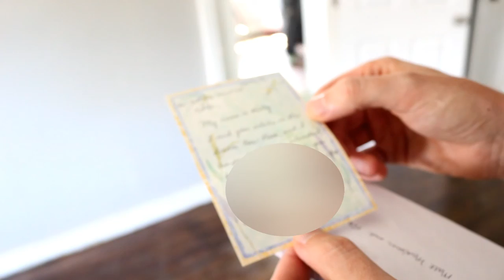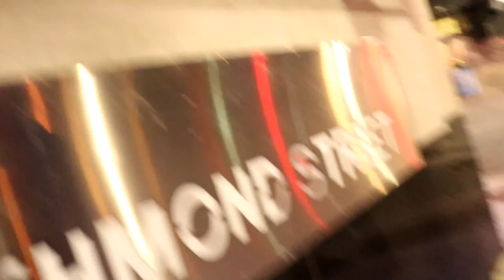Auditions In Victoria Park | CBC RADIO INTERVIEW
In this video The Hungarian Experiment Vlogs his experience on the day the Social Lab was on CBC Radio!

Welcome to The Social Lab, Canada's First YouTube House!